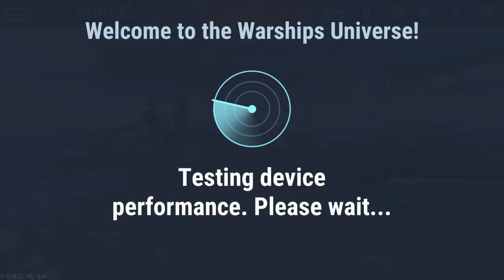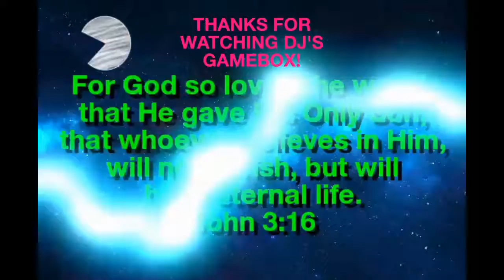Warships Universe: Naval Battle! beginning of the game! (mobile)